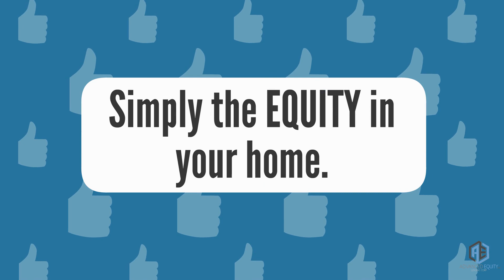Who wants a Micky D's? Start a business with HOME EQUITY LOAN.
Grow your business with your Home's Equity.

Mark Fidgett is the driver behind Advanced Equity Lending and the iDream Equity Solution.
Vancouver Mortgage Broker

Apply Now with a fast and easy process.